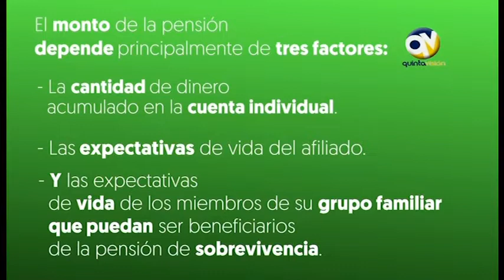QV Noticias 14 septiembre 2018